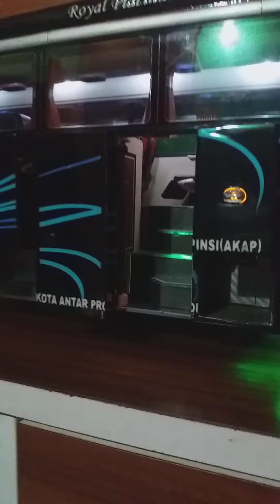Riview miniatur bus buatan BAM Karoseri full spek, sampai2 tvnya bisa nyala